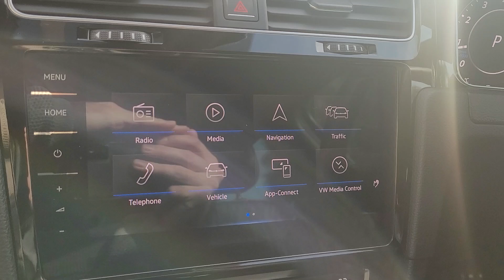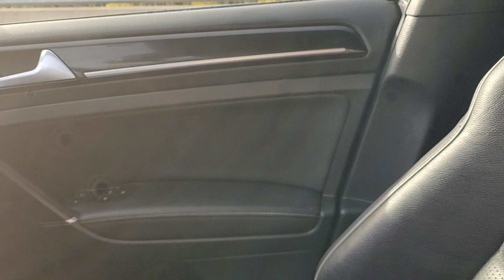2019 Volkswagen Golf R W012151